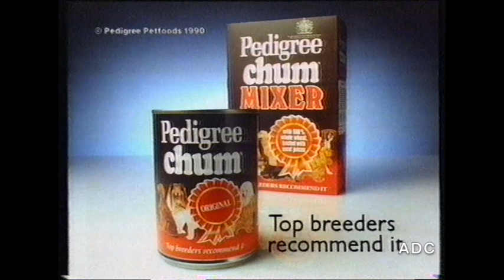Thames slide, adverts, trailer & Mark Lipscomb in-vision 22nd into 23rd August 1990 1 of 3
Thames slide, adverts, trailer & Mark Lipscomb in-vision Wednesday 22nd into Thursday 23rd August 1990 1 of 3